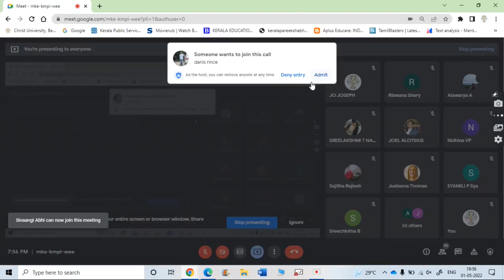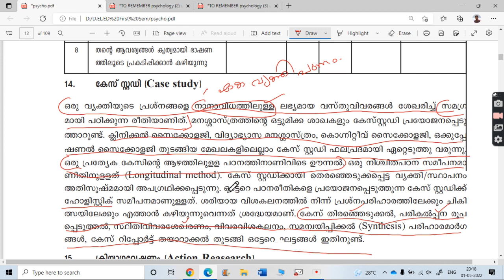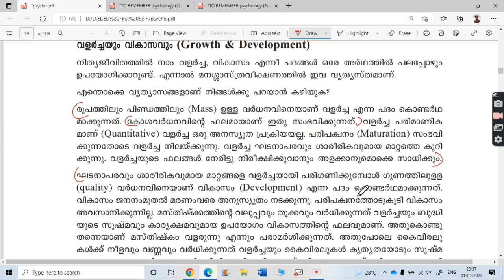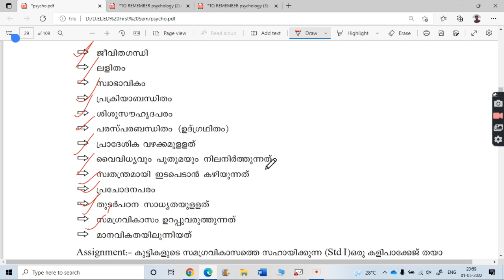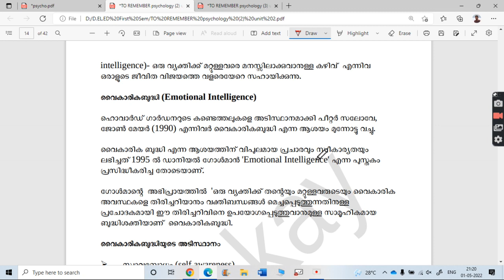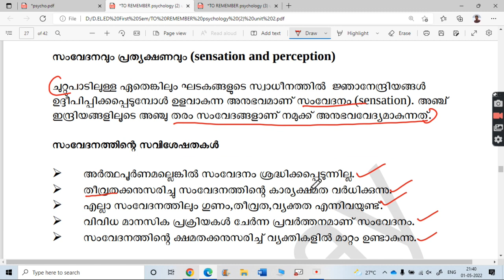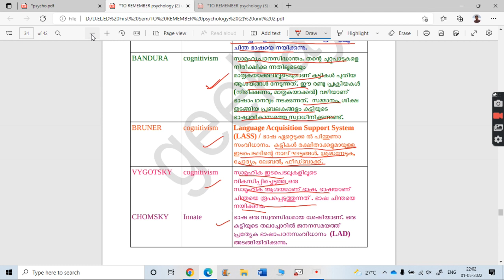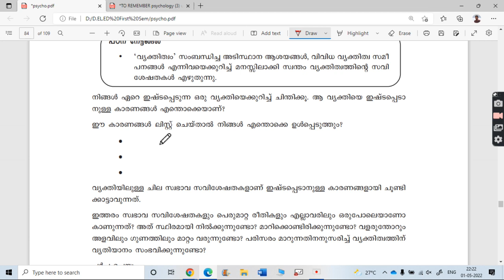ഒന്നല്ല ഒരുപാട് ചോദ്യങ്ങൾ, അതിനുള്ള ഉത്തരങ്ങൾ|K TET PSYCHOLOGY CHAPTER 1 & CHAPTER 2 SURE QUESTIONS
CLASS BY
JO JOSEPH